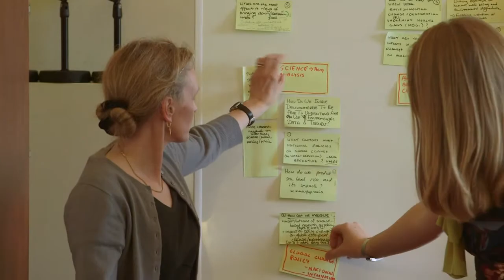Future Earth Town Hall in London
At a recent Future Earth event at the Royal Society and the British Academy in London, we asked attendants a few questions: What do people want from Future Earth? And how can it deliver?